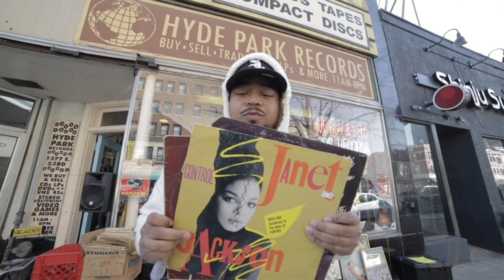Musicquaria Episode 1: Shopping for Vinyl Record & Exotic Aquarium Fish in Chicago Illinois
Hi Youtube! This is my very first Vlog! My name is David Zachary and I'm a Digital Creative amongst many things. Ride with me through my neighborhood as we visit some of my favorite places on Chicago's south side. First we will be shopping for sounds at a record shop in Hyde Park. Then we will swing to Animal Krackers in the south suburbs for a local fish store tour. They let me feed their prehistoric lungfish!